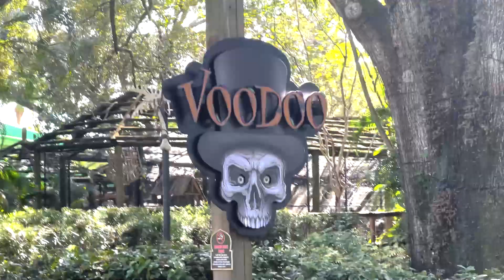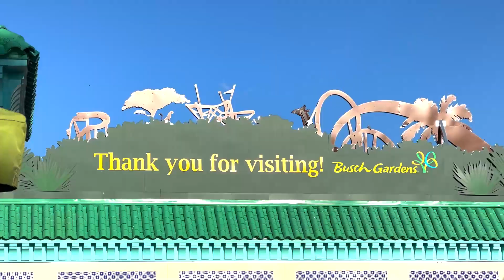Big rapids ride and more roller coasters!｜Busch Gardens Tampa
Join me in the second half of the Busch Gardens Tampa vlog as we ride the rest of the roller coasters from part 1 and also get some mad re rides on one of my now favourite roller coasters, Iron Gwazi!

Chapters:
0:00 Intro
0:30 Stanley falls log flume
1:25 Tigris
4:51 Kumba
6:08 Rapids ride
9:17 Air Grover
10:28 Iron Gwazi re-rides!
12:00 Finals thoughts on Busch Gardens Tampa